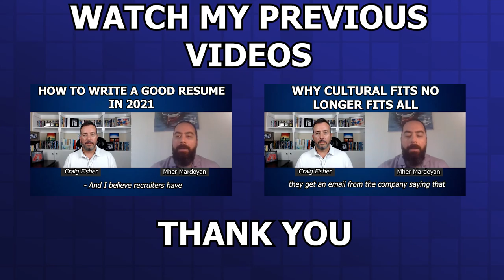Staying Positive While Looking For A Job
Every day, Frank wakes up inspired to be a better version of himself. He does this by using three principles:

❶ 𝐋𝐞𝐚𝐫𝐧 something new.
❷ 𝐂𝐫𝐞𝐚𝐭𝐞 something that didn't exist.
❸ 𝐒𝐡𝐚𝐫𝐞 something with someone.

According to Frank, what works for him to stay positive while job searching , "Attitude by Gratitude"
1. Reflect on the day before and think of something great that happened to you and that energizes you.
2. Thankful even small things, and that really put you in  good position to conquer your day

Connect with: Frank B. Mengert